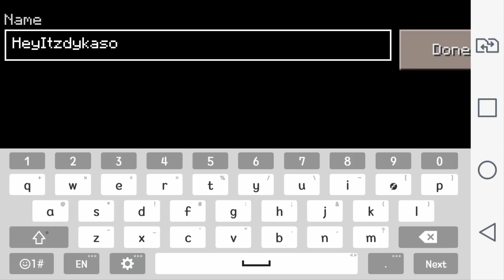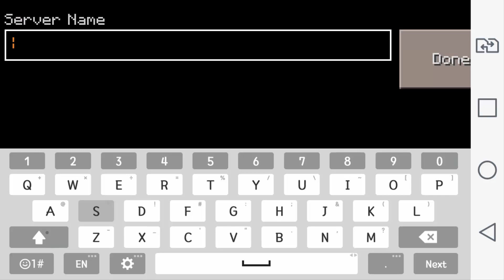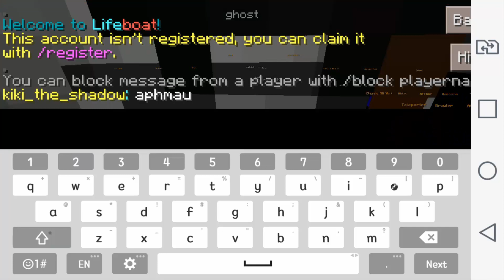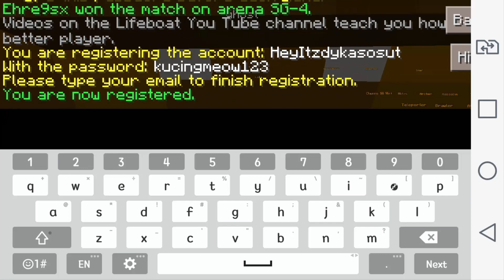Cara Main Server Minecraft PE 0.14.2 2016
Kembali lagi,lagi&lagi di channel gw dzcaptain :D,sekarang gw akan
menunjukan cara register dan main di server mcpe 0.14.2 yaitu lbsg

Ip: sg.lbsg.net
Port: 19132

Nama gw dyka a.k.a dzcaptain,gw disini akan memainkan berbagai macam game-game seru dan tutorial-tutorial pada game tersebut :D
Ingin berinteraksi dengan gw?

Mabar?

Artikel menarik..!!
My goal:
Abaikan ini:
Game,Games,Gameplay,Playthrough,Walkthrough,Tutorial,Indonesian game,Indonesian gaming,Indie,Horror Game,Trick,GTA V,Steam Game,Ayok Main,Let's Play